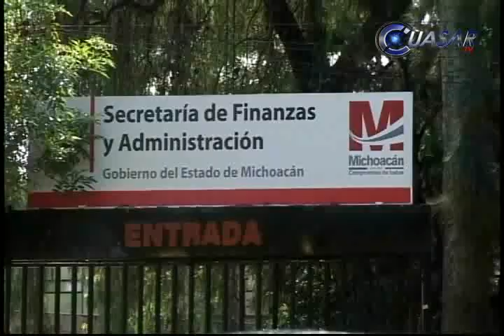Eventuales "vigilan" edificio de Finanzas; exigen pagos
Hasta 36 millones de pesos adeuda la Secretaría de Educación en Michoacán a un total de 700 empleados eventuales adheridos al Comité Ejecutivo Magisterial, así lo dijeron quienes permanecen en plantón frente a la Secretaría de Finanzas hasta obtener respuesta a su reclamos...